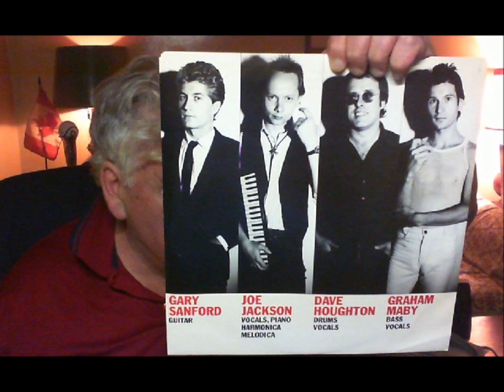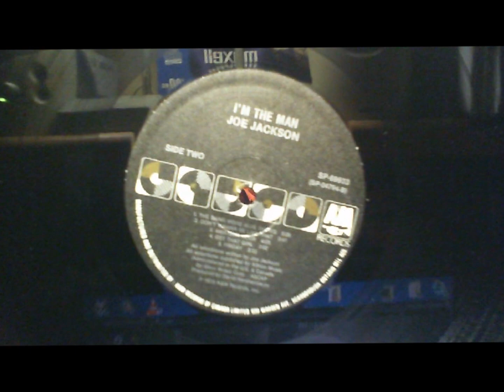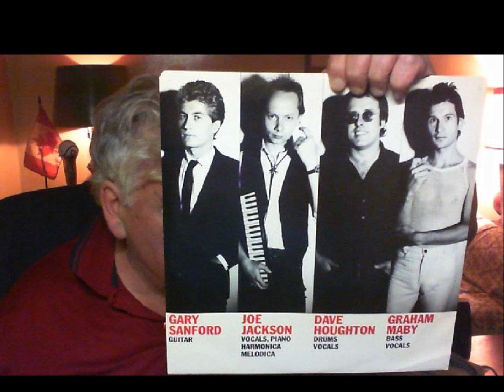Joe Jackson, ON YOUR RADIO